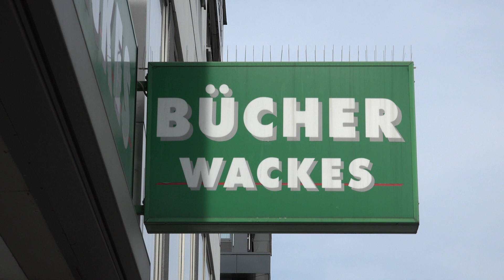Newsflash vom 23.04.2019 | Polizei zieht Bilanz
mit +++ Polizei zieht Bilanz zum neuen Präsidium + Buchhandlung Wackes muss schließen + IHK bietet Seminar zum Thema Minijob an +++